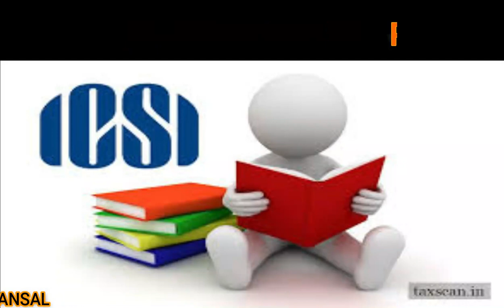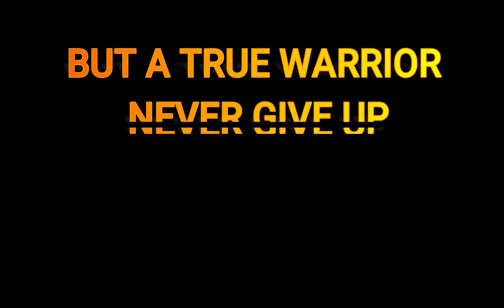LIFE OF A CS STUDENTS.......SUCCESS WILL BE ALL YOURS.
PASSION , PATIENCE AND PERSISTENCE WILL LEAD YOU TO SUCCESS.. FEELINGS OF EVERY CS STUDENT... SHARE YOURS IN COMMENT SECTION